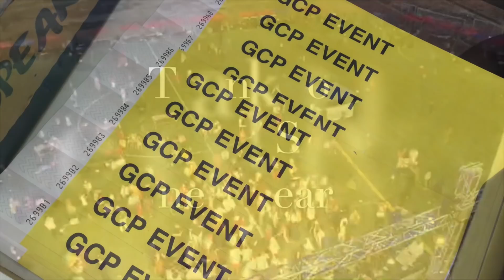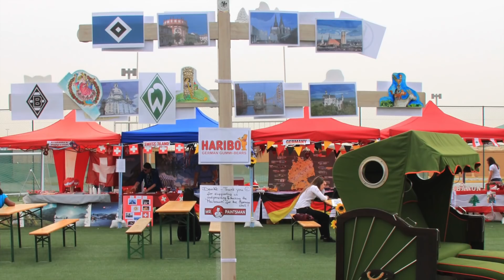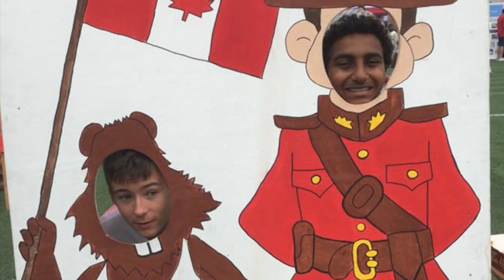Greenfield Community School INTERNATIONAL DAY 2018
International Day is proudly organized by the Greenfield Community Parents